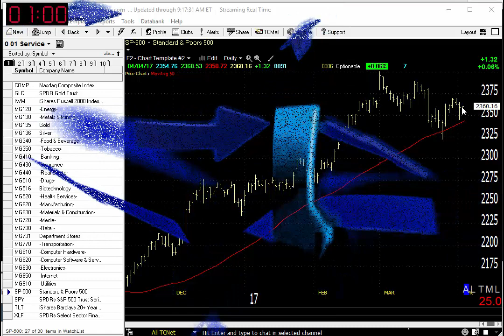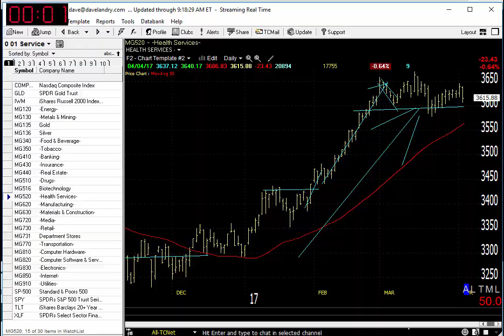04/05/17 Dave Landry's Market In A Minute-Uptrend Intact But Momentum Has Slowed